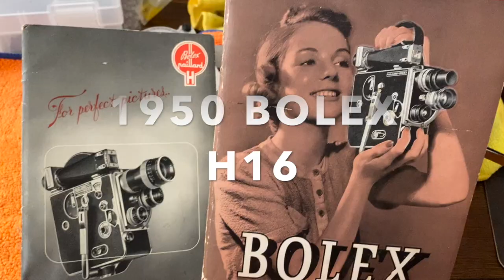1950 BOLEX PROJECT HD 720p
In addition to shooting on vintage film formats, like regular 8mm film, I'm also rebuilding a 1950 Bolex H16 camera. I'll post later videos on its progression.